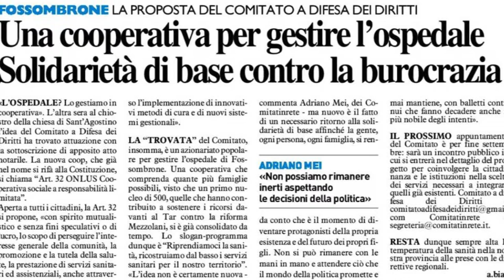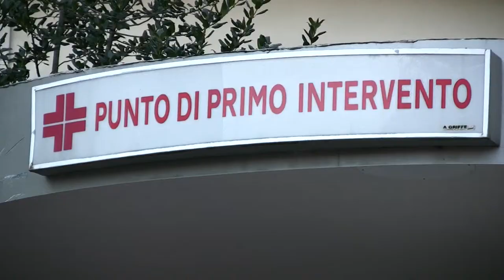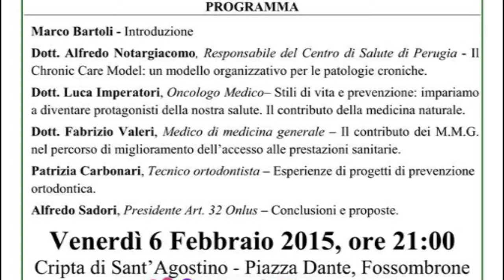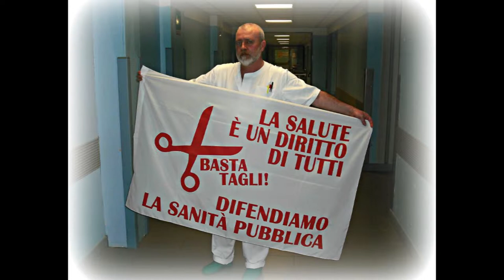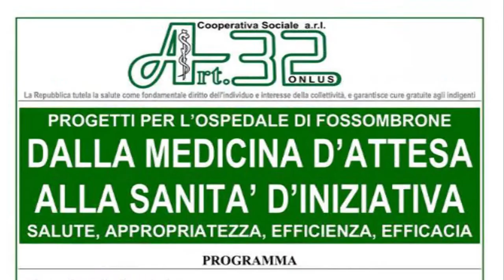Sanita' Intervista alla Onlus Art 32 Marco Bartoli